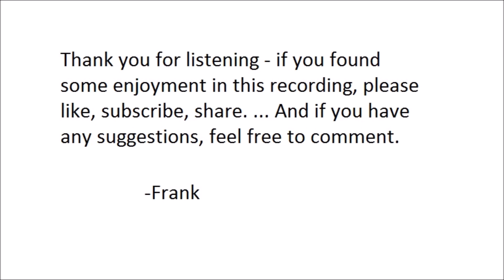"Windigo Flash Fiction" by Frank Blissett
Written April 2, 2019,  during a writing workshop given by Carolyn Turgeon, as part of Lake Superior State University's "Visiting Writer" series. It was inspired by a passage in Johann Georg Kohl's "Wanderings Around Lake Superior".